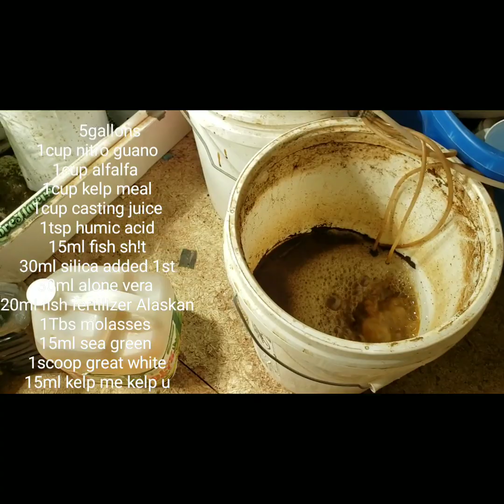Alfalfa tea enzyme booster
In this episode I will b showing g u how I use alfalfa tea to boost my plants hormones,  enzymes, proteins, chelatons and much more, to insure that there isn't as much issues outdoors as we did last yr.